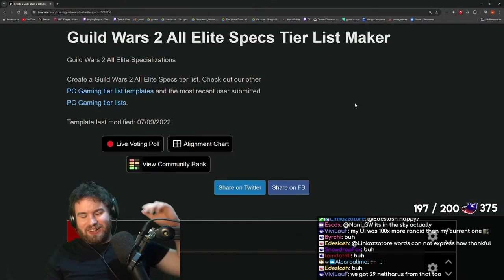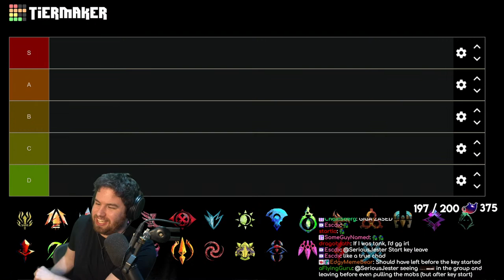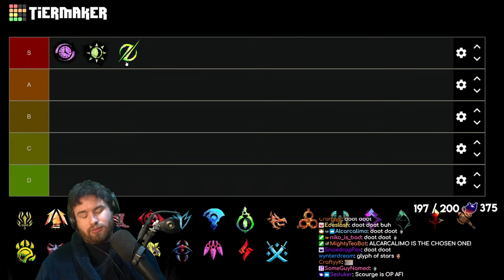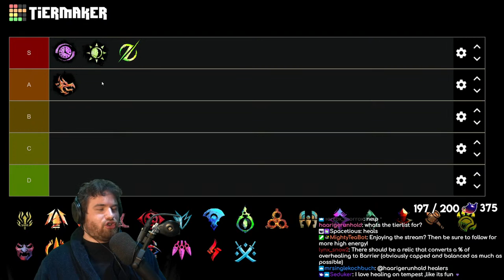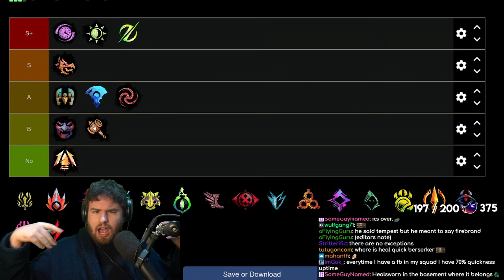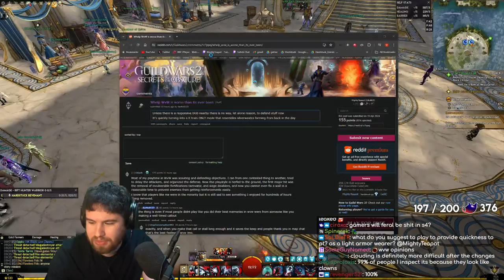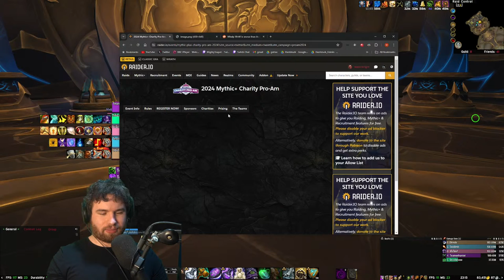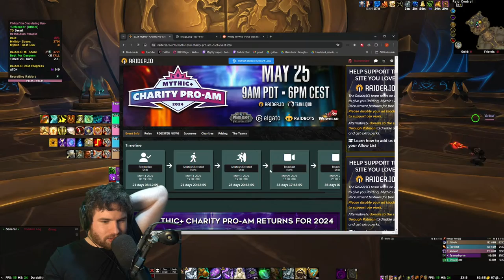TIER LISTS CONTINUE, THERE IS NO ESCAPE !gw2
THE STREAM